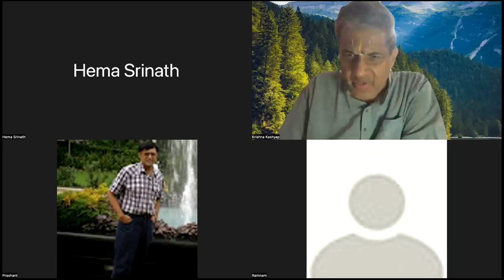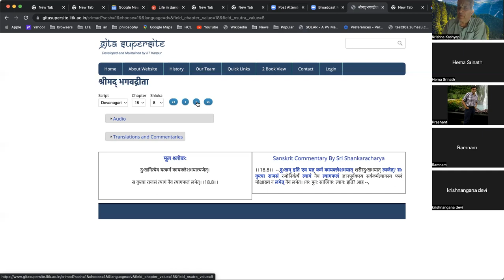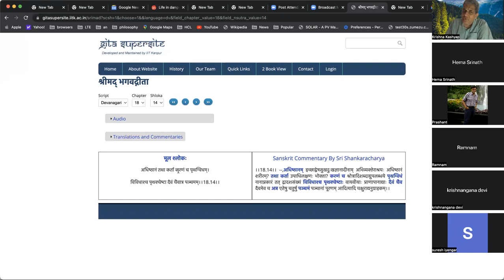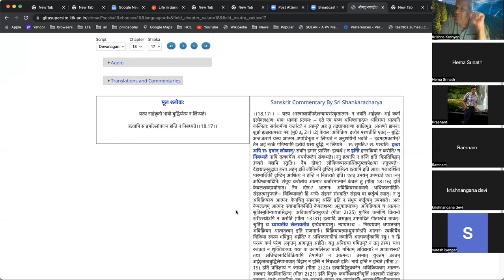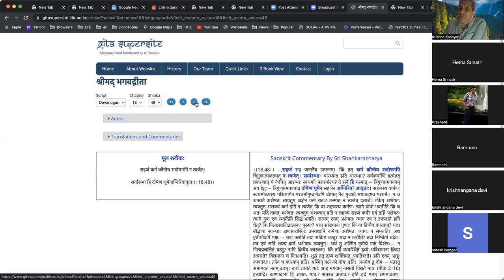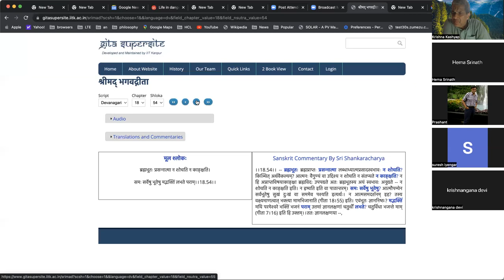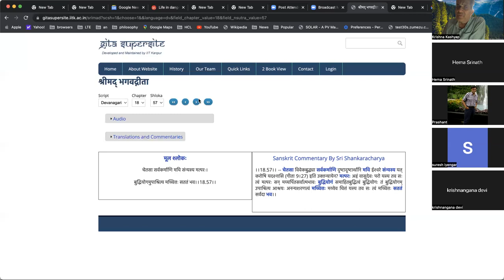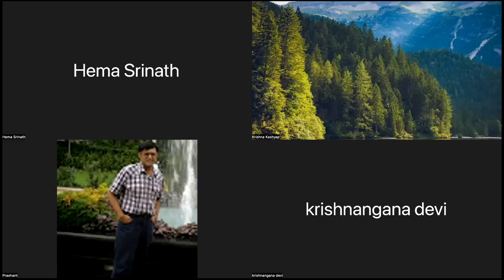Bhagavad-Gita Lecture 112